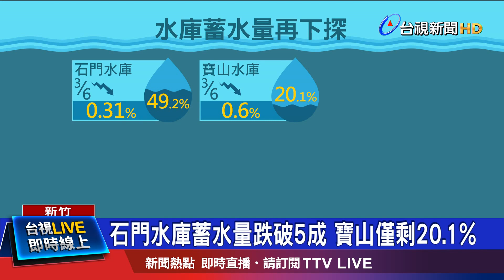各地展開"人造雨"作業 水庫旱災難解渴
昨天(6日)受到鋒面通過影響，帶來一波比較強烈的對流降雨，不少水庫都啟動人造雨作業，不過像是新竹寶二水庫，雨最後只下了32毫米，石門水庫更只有20毫米，對旱象完全沒有幫助。氣象局雖然預估，到了週五，東北季風會再增強，不過降雨恐怕沒有這波這麼明顯，中南部天氣更是不受影響，因此不少水庫蓄水量，持續拉警報!